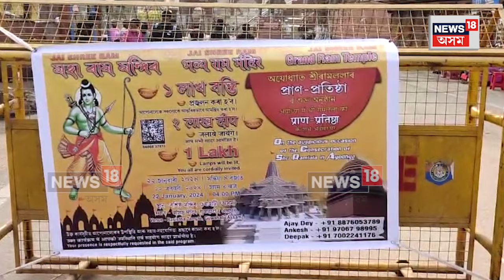Basistha Temple | Ram Mandir ৰ প্ৰাণ প্ৰতিষ্ঠাৰ দিনা বশিষ্ঠত প্ৰজ্বলন হ'ব এক লক্ষ বন্তি | N18V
Basistha Temple | ৰাম মন্দিৰৰ প্ৰাণ প্ৰতিষ্ঠা কৰাৰ দিনটোত মহানগৰীৰ বশিষ্ঠাশ্ৰম দেৱালয়ত প্ৰজ্বলন কৰা হ'ব এক লক্ষ বন্তি, পৰিষ্কাৰ কৰা হৈছে চৌপাশ।
সন্ধ্যা ললিতা কান্তাৰ সংগমস্থলীত কৰা হৱ গংগা আৰতি।
ৰংগুলি সাজিব, লগতে বন্তিৰে অংকন কৰিৱ, জয়শ্ৰী ৰাম, ধনু কাঢ়, হুনুমান।
২১তাৰিখে বশিষ্ঠ মন্দিৰৰ পৰা ওলাৱ শোভাযাত্ৰা।
কোনো মন্ত্ৰী বিধায়কক, নিমন্ত্ৰন জনোৱা নাই তাৰ বিপৰীতে আমন্ত্ৰণ জনাইছে ৰাইজক ।